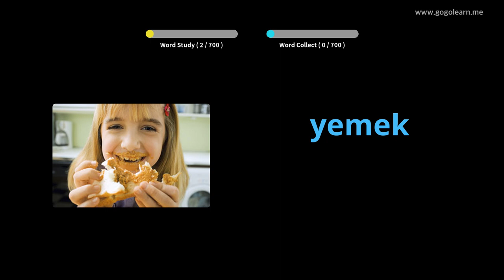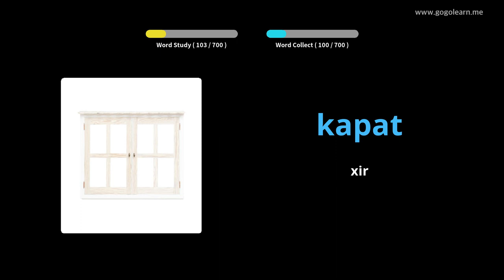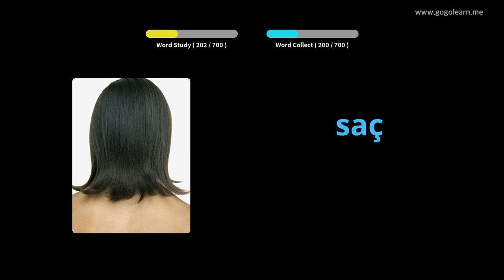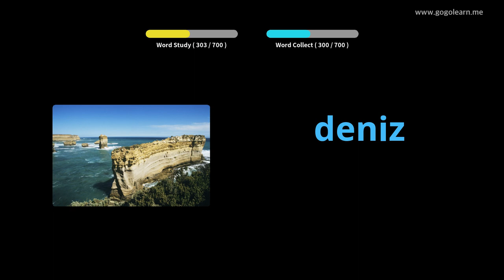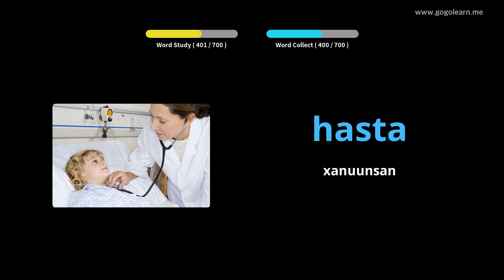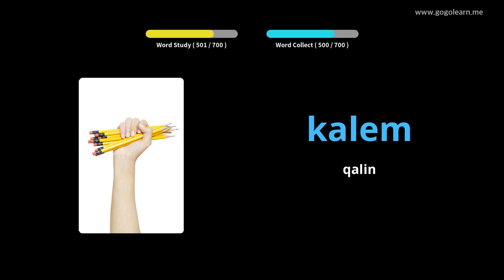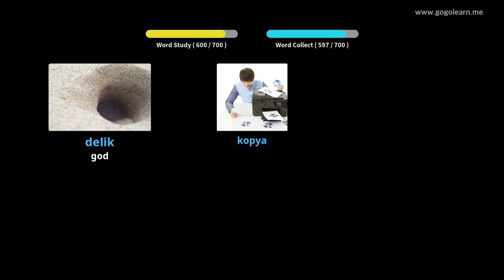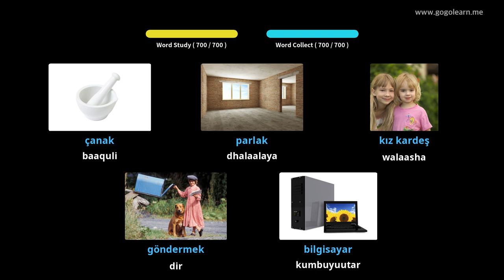Ciyaaraha ereyga turkiga | Golearn